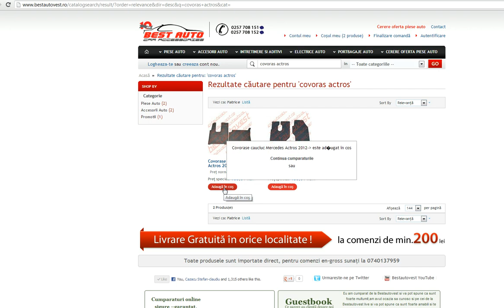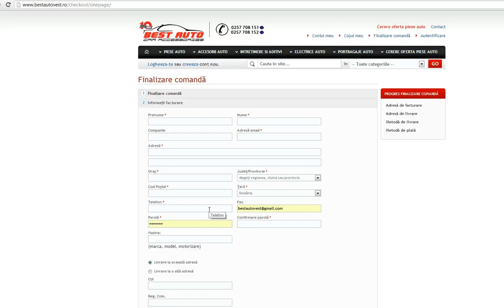Covorase auto Mercedes Actros 2012, covorase cauciuc Mercedes Actros